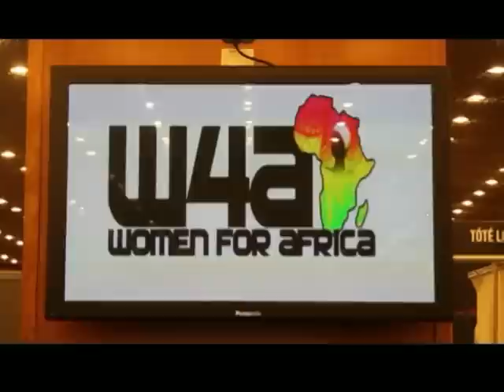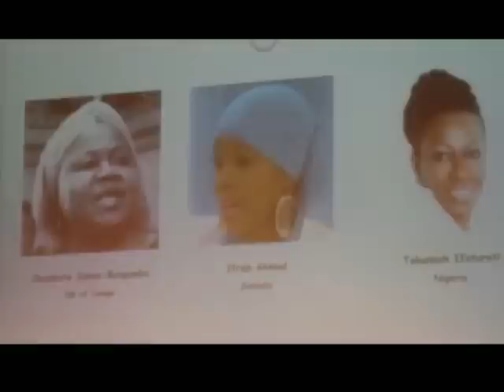FALANQYNTA BILAD SHARAF LAGUDOONSIIYAY IFRAAX AXMED SNTV 10 05 15